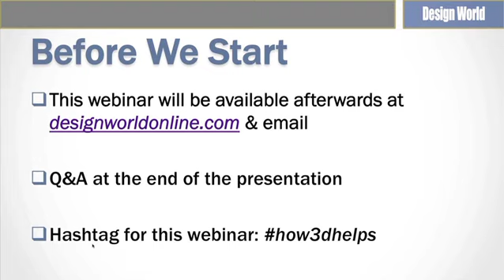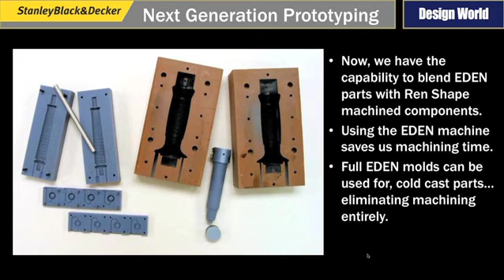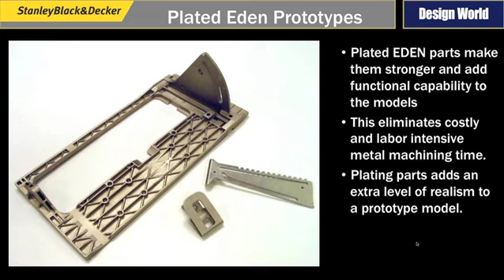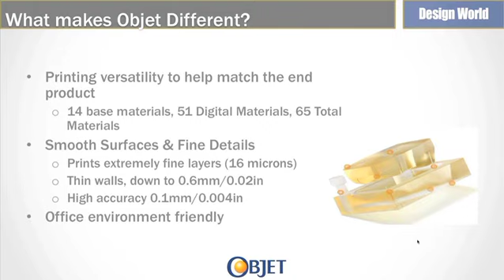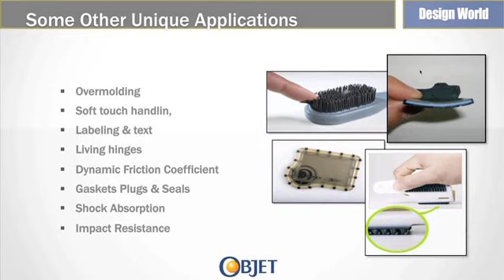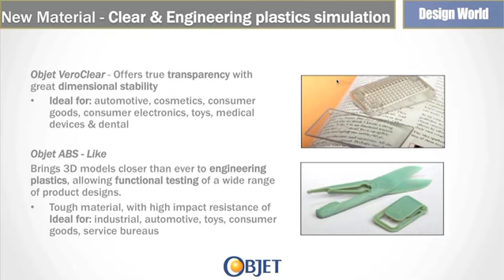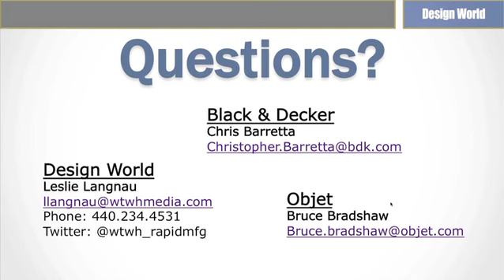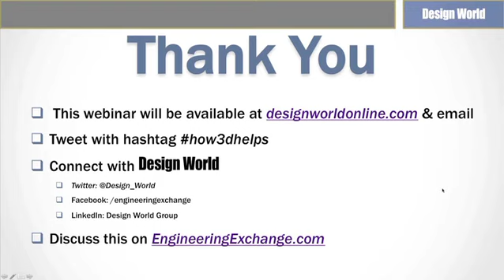How 3D Printers Help Black & Decker get Products to Market Faster (Webinar)